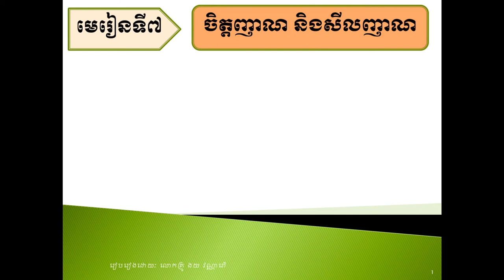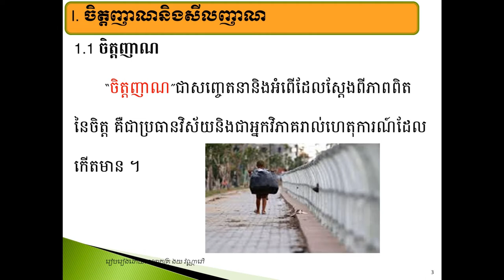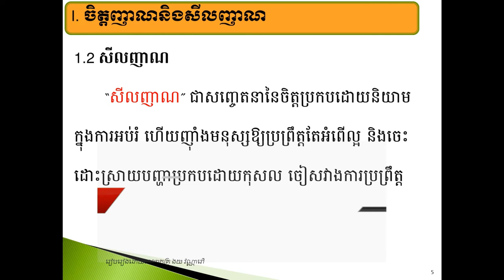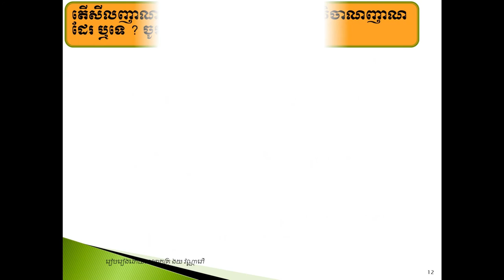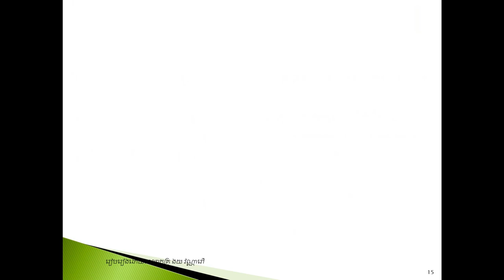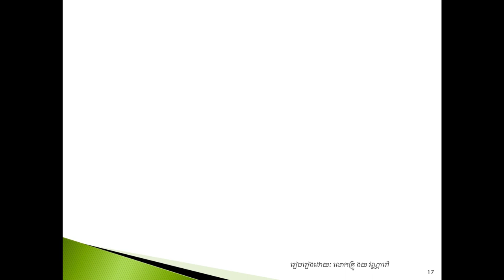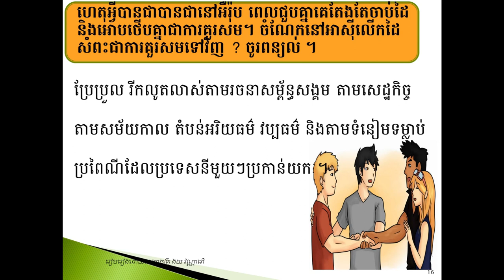មេរៀនសីលធម៌ថ្នាក់ទី១២ ចិត្តញាណនិងសីលញាណ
ហេតុអ្វីបានជាលោកស្ប៉ិនស៊ែយល់ថាកំណើតសីលញាណមកពីសម្មតិកម្មតំណពូជនិងសម្រាំងពី
            ធម្មជាតិ ?
ហេតុអ្វីបានជាលោកដូខឹមយល់ថាសីលញាណកើតឡើងដោយសារការអប់រំនៃសង្គមមនុស្ស ?
គេតែងតែនិយាយថា មនុស្សដែលស្ដាប់បង្គាប់ និងធ្វើតាមសីលញាណរបស់ខ្លួនជានិច្ចគ្មានអ្វីនឹង
           ស្ដាយក្រោយចំពោះទង្វើរបស់ខ្លួនឡើយ ពីព្រោះមនុស្សដែលស្ដាប់បង្គាប់សីលញាណរបស់ខ្លួន ។
           ចូរពន្យល់ ។